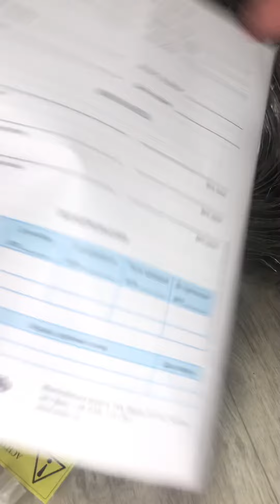Теплый пол двухжильный мат Woks производитель Одескабель. Позняки Киев. Украина